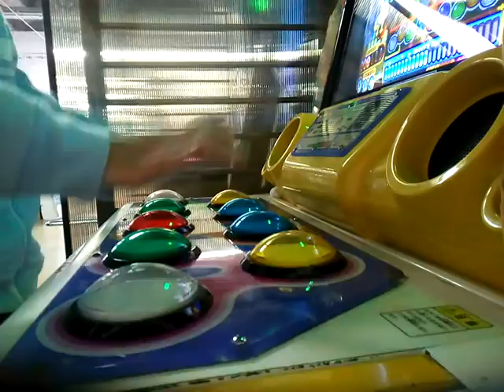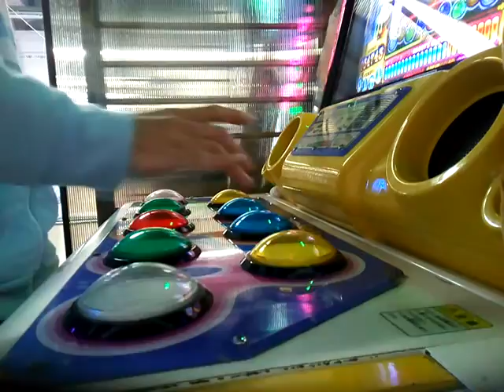[ポップン] うさぎと猫と少年の夢 如雨露姫の世界征服 (NORMAL)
SDVXでおなじみのはるなばさんの曲ですが曲的にseiya-muraiさんとTOMOSUKEさんを混ぜたリズムっぽいです、ピアノ弾いてる気持ちになれます(*´Д｀)
PLAYER:S-I